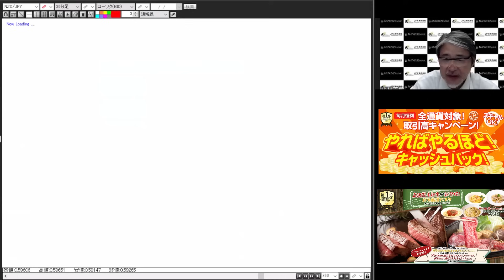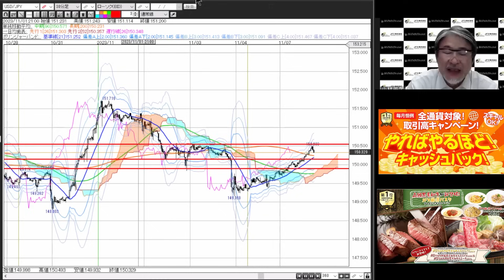【FX｜相場分析】ドル円は思ったよりも本日市場参加者が売り上がってショートに傾いてしまい、下がって来ず。戻り売りではなく押し目買いで今晩イメージしてみたい。2023/11/7（火）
以下、目次に再生時間を入力（半角）してから、貼り付けしてください。

●目次
ドル円 00:00
ユーロドル 03:00
ユーロ円 03:38
ポンドドル 04:47
ポンド円 05:47
豪ドルドル 06:44
豪ドル円 07:31
NZドルドル 08:27
NZドル円 08:58
まとめ 09:38

2022年オリコン顧客満足度ランキング（FX取引PC）第１位（4年連続）